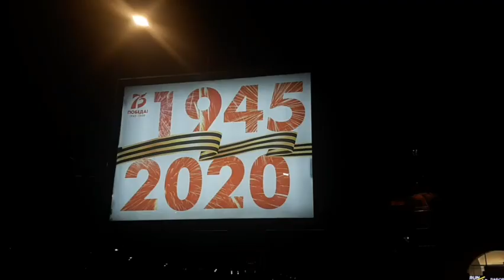9 мая 2020 года. Хроника дня. 75 лет ПОБЕДЕ.